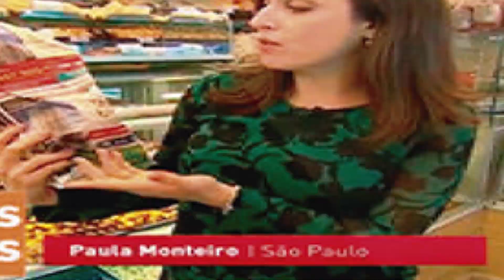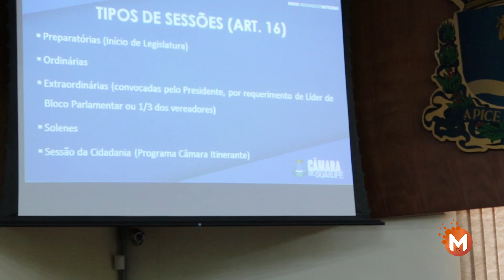VEREADORES FAZEM ESTUDO SOBRE NOVO REGIMENTO INTERNO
Na noite de terça-feira, dia 15 de janeiro, os vereadores se reuniram no plenário da Câmara Municipal para uma reunião fechada. O objetivo foi estudar o novo Regimento Interno da Casa, que foi aprovado no ano passado e passará a vigorar em 2019.
O antigo regimento era datado de 1974 e desde então foram sendo feitas reformas e alterações pontuais, mas que conflitavam muito, tanto entre si quanto com a Lei Orgânica Municipal. Por isso, foi elaborado e aprovado um novo regimento tendo como base os trâmites regimentais da Assembleia de Minas e da Câmara dos Deputados.
Os vereadores ouviram uma explanação dos pontos que tiveram mudanças consideráveis e puderam tirar suas dúvidas sobre o tema. O Presidente da Câmara, Leonardo Donizetti de Moraes, conduziu a reunião e afirma que o novo regimento tem o intuito de modernizar ainda mais o processo legislativo.